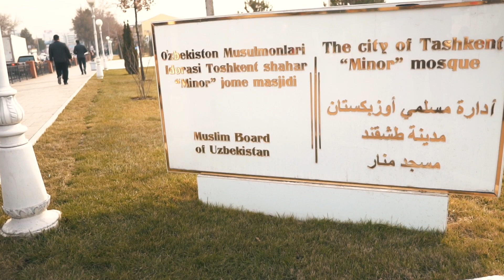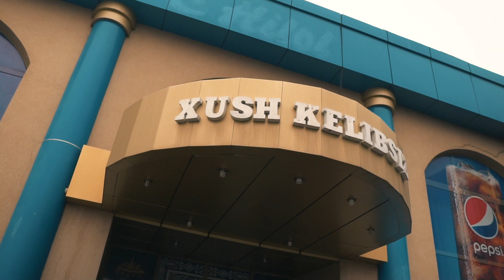Besar Gila Kawah Masak Plov! (Cinematic) | UZBEK VLOG (VLOG193) ²10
Follow me on other social media platforms!

MY GEAR!

TRIPOD / STRAP
The Best

BEST GADGET!